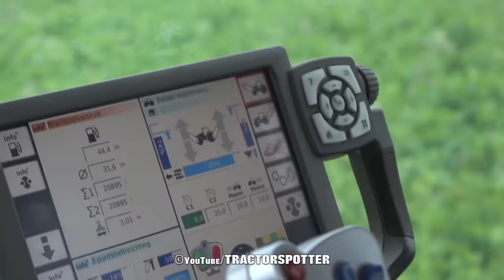Ploughing Cover Crop | Fendt 724 vario on Tracks | Lemken Diamant 11 7 furrow plow | de Zeeuw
Ploughing Cover Crop | Fendt 724 vario on Tracks | Lemken Diamant 11 7 furrow plow | akkerbouwbedrijf de Zeeuw